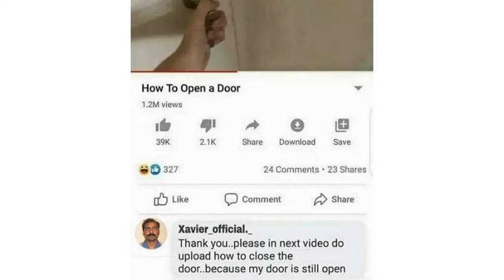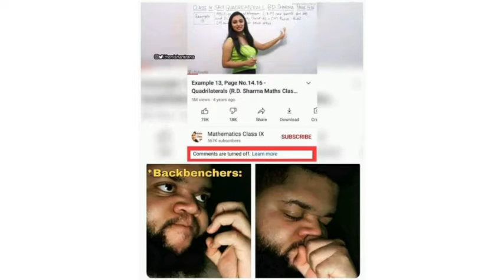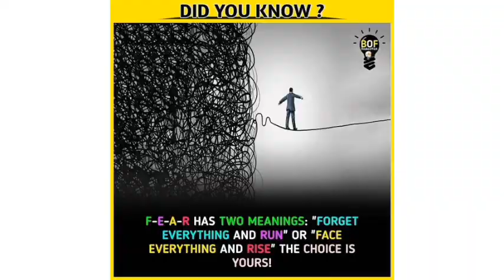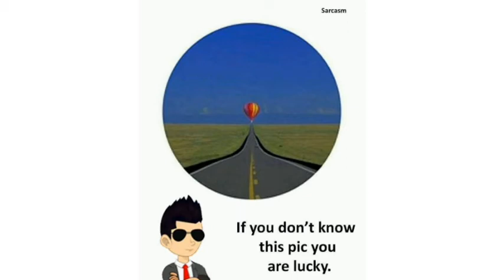School Memes😂|🤣Hilarious Memes🤣|😆Relatable Memes😆|😁Memes That Only Students Will Understand😄#1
TAGTRENDY

Published now

Hii friends. Hope U Frnds R Good. Welcome To My New Video. Hope U Guys Love It.

Funny Memes,
 School Memes,
Relatable Memes,
Dank Memes,
Memes,
 Mrx Memes,
 funny memes that will make you laugh, school memes that only students will understand,
 Hilarious memes,
troll memes, gaming memes,
girls memes,
boys memes,
sunshine memes,
tagtrendy,